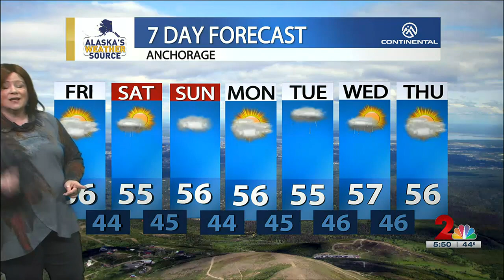Southern coast expecting rain through the weekend